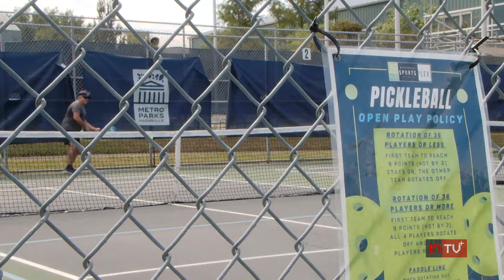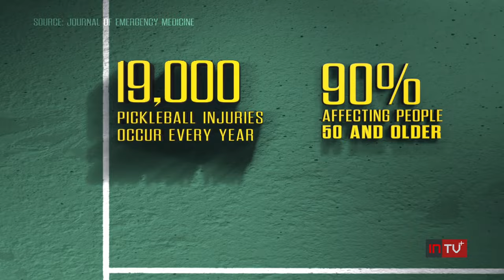Pickleball injuries on the rise as sport continues to grow in popularity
While there are numerous social and physical benefits to playing the sport, there is also a growing list of injuries that could put players in a pickle.